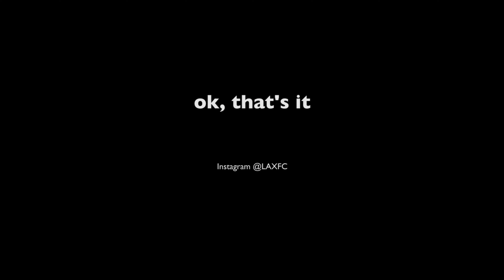Star Wars Galaxy’s Edge 4K in Disneyland June 2019 (Canon SL3 250D night video test samples)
Some quick evening and indoor lowlight test video samples of the new (and impressive) Star Wars attraction at Disneyland filmed on the Canon SL3 / 250D / 200D Mark II with a Canon 17-55mm f/2.8 IS USM lens.  This place looks amazing at night.
Opening clip is from my iPhone 6s, while the rest is from the SL3.

Filmed June 6, 2019 at Disneyland.  We had 2 separate 2-person reservations, so we were in "Star Wars Land" for hours and hours :).

GEAR USED:
Canon SL3 (250D)
Canon 17-55mm f/2.8 IS USM lens

TECHNICAL INFO:
WB: Varies
Color: Varies
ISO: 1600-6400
Aperture: f/2.8-3.5
Frame Rate: 23.976
Dims: 3840 x 2160